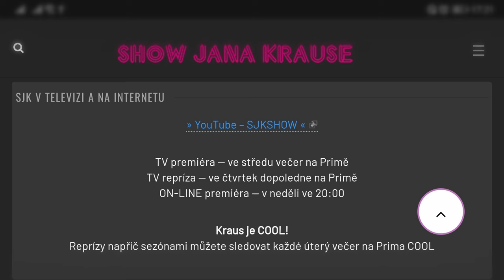Otázky - Denis Šafařík - Show Jana Krause 22. 12. 2021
Lucie Vondráčková, Ladislav Vízek, Denis Šafařík.

V tomto dílu Show Jana Krause se představili zpěvačka a herečka Lucie Vondráčková, legendární československý fotbalový reprezentant Ladislav Vízek a herec Denis Šafařík.

👉 PODPOŘTE EMILA! 😉

V POŘADU PŘIZVUKUJE KAPELA DAVIDA KRAUSE:
Jan Uvira — klávesové nástroje
Kryštof Tomeček — elektrická kytara
Jirka Marek — basová kytara